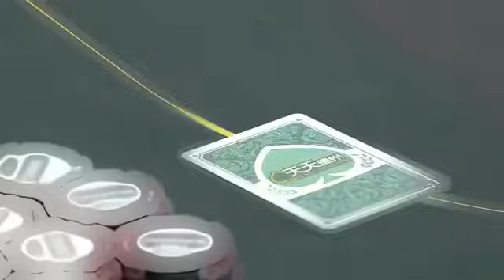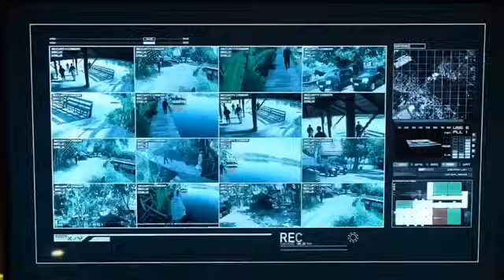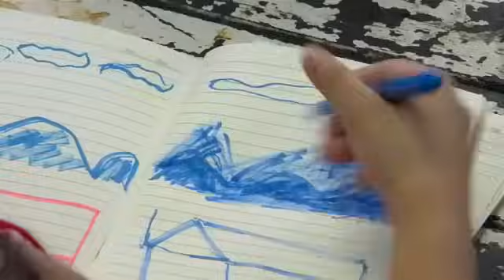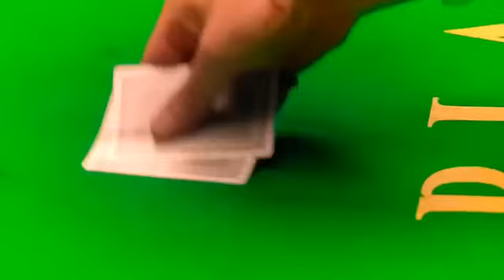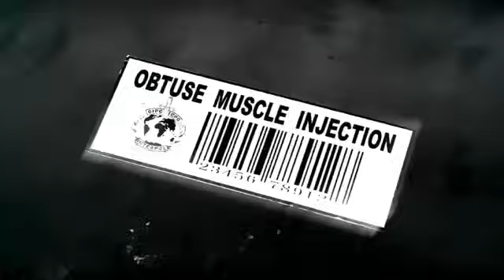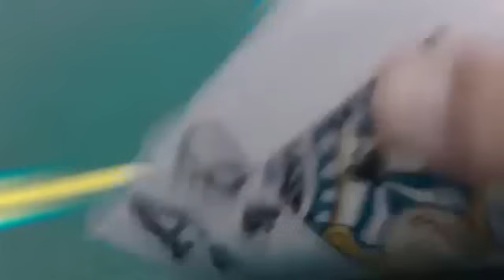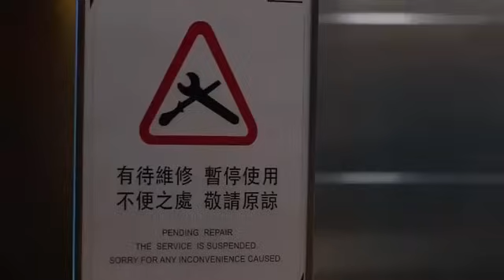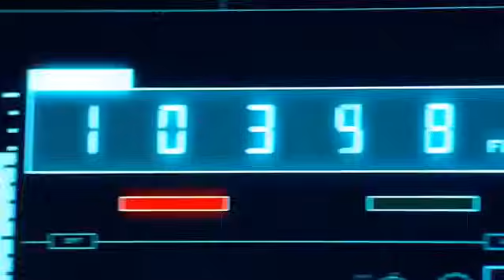Hari ng pusoy part 3. Tagalog version